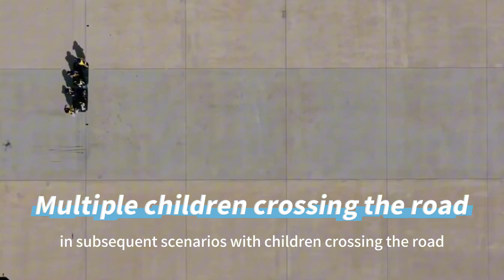AEB Test: Tesla Model 3 VS Xiaomi SU7 VS NIO ET5 Which is Safer?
Xiaomi SU7 vs. Tesla Model 3 vs. Nio ET5: Which is Safer? Recently, we've tested the active braking capabilities of three popular sedans: Tesla Model 3, Xiaomi SU7, and NIO ET5.Set up some common driving scenarios to see how their automatic braking systems perform.

Chapters:
00:00 intro
00:44 ACC130 km/h AEB test
01:18 Missing front car AEB test
01:46 Motorcycle ghost probe scene
02:04 Multiple children crossing the road
02:29 final result

China Electric Car Insight TestDrive Journey